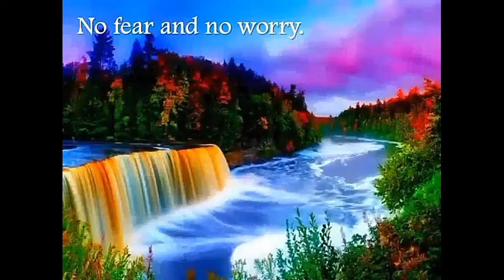The moment of freedom.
Staysafe mga lods ang godbless you all.